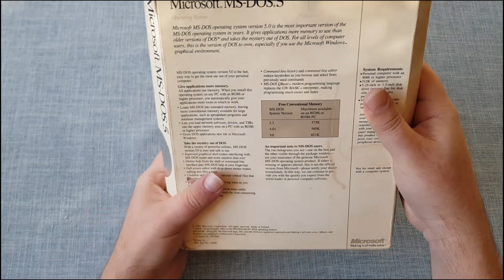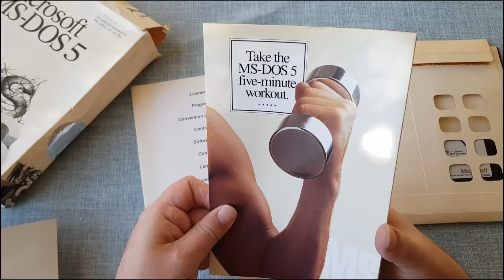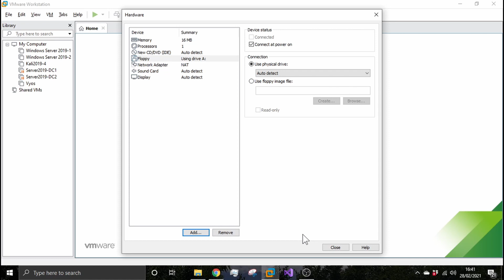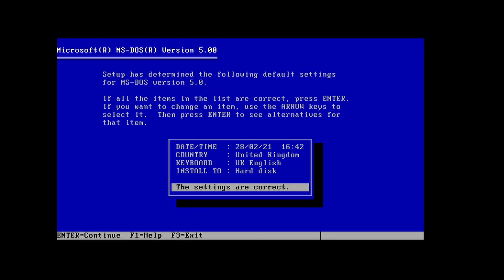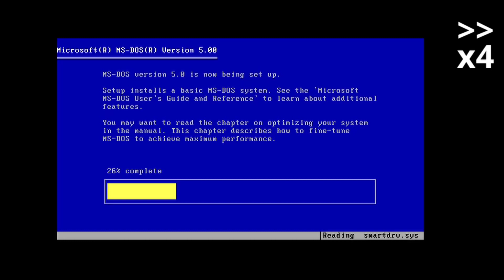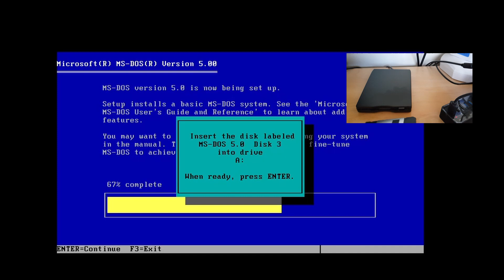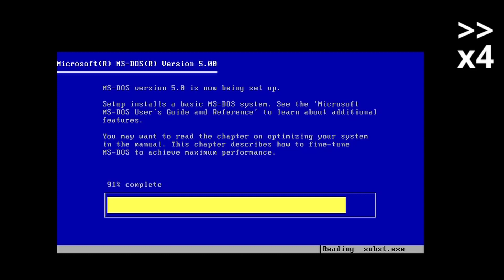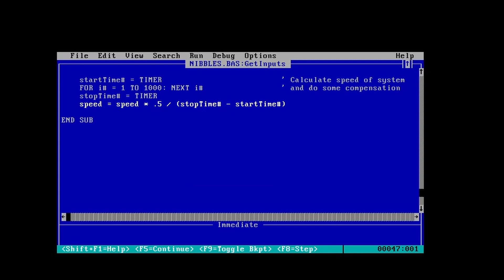MS DOS 5.0 Unboxing and Install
I picked up this copy of MS DOS 5.0 years ago, it's about time I got round to doing something with it.  In this video, I unbox it, and install it onto a virtual machine.